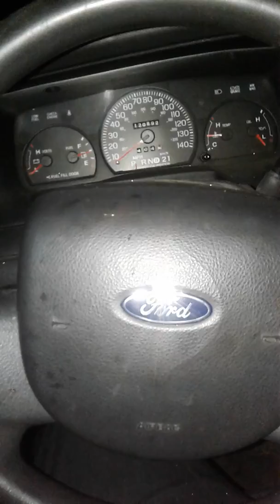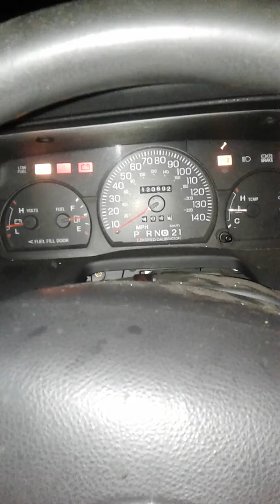Crown vic timing chain rattle (possibly)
While driving 2 nights ago my car started rattleing and also had a distict odor with some smoke. From what ive researched its somthing to do with the timing chain guides.